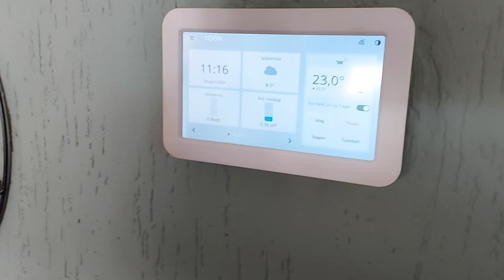Zonnepanelen 5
Hallo allemaal.
Ondanks dat Toon niet echt bedoeld is voor het ,,lezen,, van de zonnepanelen
( daar krijgen we een  app voor ) kan je nu toch al redelijk goed zien dat we minder ,, netstroom,, gebruiken.
Greets...Walther